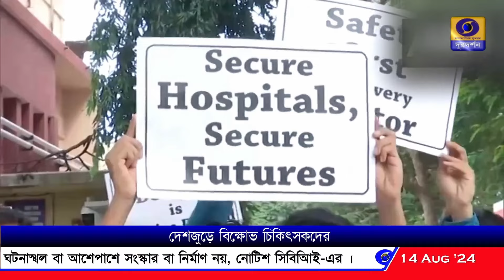আর জি কর হাসপাতালের ঘটনায় ক্ষুব্ধ সমগ্র দেশ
আর জি কর হাসপাতালের ঘটনায় ক্ষুব্ধ সমগ্র দেশ। বিক্ষোভে সামিল দেশের বিভিন্ন প্রান্তের চিকিৎসকরা।